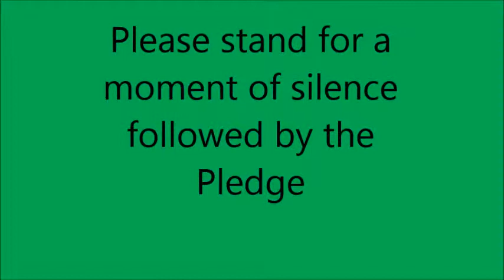Monday 9 16 2013 movie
Announcements for Monday 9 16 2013